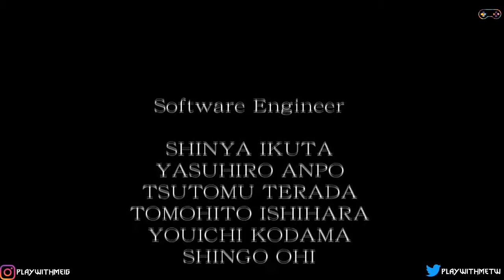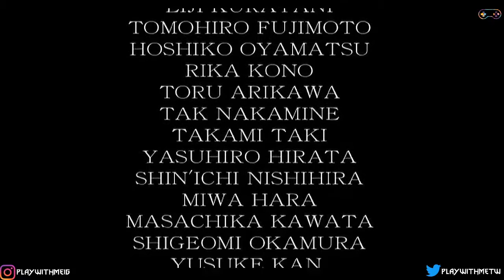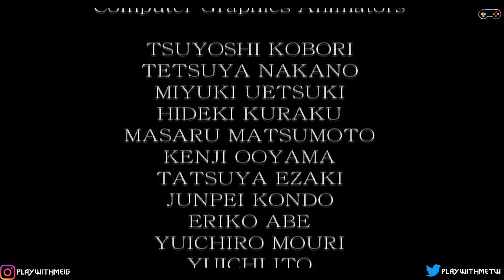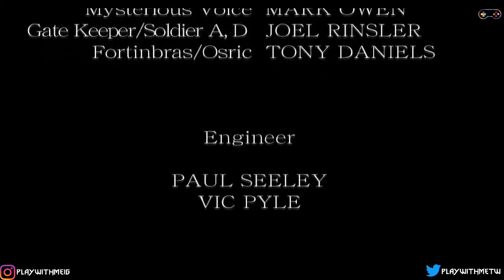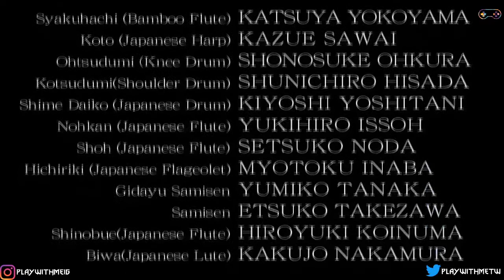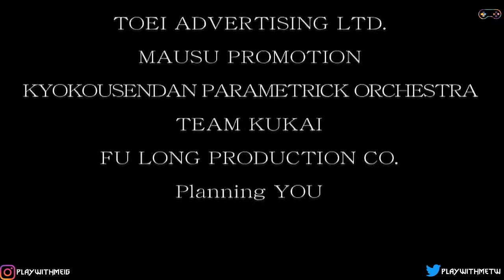La espada Bishamon | Onimusha Warlords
Onimusha Warlords | Ps2 Ps4 Pc Xbox One Nintendo Switch Gameplay Español

ARGUMENTO:
Año 1560, periodo del "Sengoku Jidai". Japón se encuentra dividido en pequeños reinos, controlados por un Daimyo o señor de la guerra, quienes están en conflicto constante para conseguir unificar el país bajo su bandera. En este año, dos de los grandes Daimyos de Japón, Dosan Saito y Nobunaga Oda, se ven inmersos en una de las más cruentas guerras que la historia japonesa ha conocido.
En una batalla nocturna librada por los dos ejércitos en los campos de Okehazama, las tropas de Nobunaga literalmente aplastan a las de Saito, que se ven obligadas a retirarse. Afortunadamente, una flecha certera lanzada por uno de los arqueros de Saito, consigue hacer blanco en el mismísimo general Nobunaga, dándole muerte al perforarle la garganta.
Tras esta derrota, y a pesar de haber eliminado a Nobunaga Oda, el clan Saito se ve inmerso en continuas disputas, que acaban en una conspiración en la que el mismo hijo del señor de la guerra asesina a su padre para asumir el poder. Akechi Samanosuke, un samurai de la guardia personal del difunto señor Saito, se ve envuelto en un conflicto moral al no poder ofrecer lealtad al asesino de su señor. Samanosuke decide elegir el exilio antes que el suicidio, y abandona el castillo Inabayama.
Más de un año después, el samurai recibe una carta de la princesa Yuki Saito, donde le explica que en el reino están desapareciendo misteriosamente cientos de personas y que se rumorea que son criaturas demoníacas las responsables. Samanosuke vuelve al castillo, pero es demasiado tarde. Yuki ha sido secuestrada. Nobunaga Oda, que tras firmar un pacto con Fortinbras, rey de los demonios, ha vuelto de la muerte para ajusticiar al clan que lo vio morir.. Para rescatar a la princesa de las garras de estos malignos muertos vivientes, Samanosuke solo cuenta con su destreza en el manejo de sus espadas y un guante mágico, que tendrá que perfeccionar para enfrentarse a todo un ejército de enemigos.